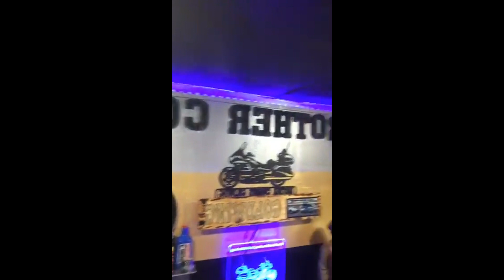Guess where I am (Facebook Live)